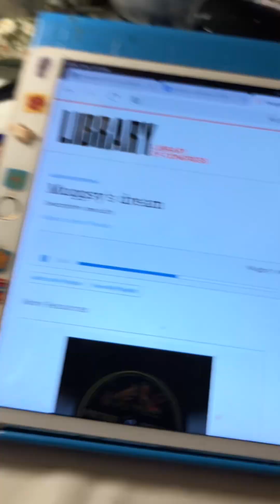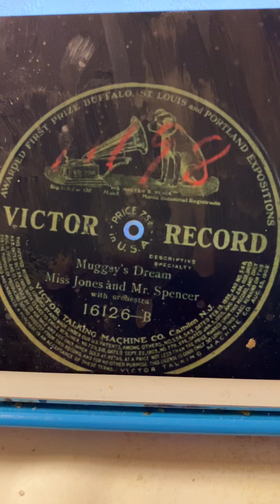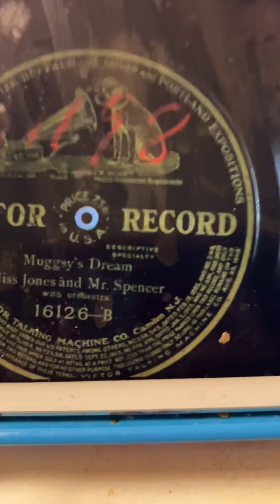Muggsy's dream Ada Jones and Len Spencer 1908